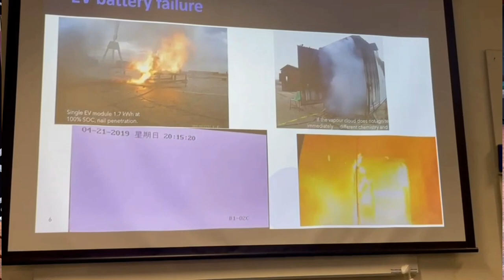How YOU Can Enhance Lithium-Ion Battery Safety: Insights from ECU Conference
In this video I will discuss some exciting topics that were covered in a conference at ECU, where we focused on lithium-ion battery safety and fire hazards. It's a critical concern for public safety and protecting valuable assets. Fortunately, there are effective solutions like monitoring systems for temperature, voltage, and current, as well as proper battery spacing and robust fire suppression systems.

As an electrical and SCADA engineer at ACE, I'm excited about the advancements in this field. We specialize in designing and integrating monitoring and control systems for battery storage across Australia. Interested in learning more? Stay safe!

💬 Comment with your thoughts or questions about BESS safety.

lithium-ion battery safety, fire hazards of lithium batteries, battery monitoring systems, SCADA systems in Australia, battery storage solutions, electrical engineering safety, fire suppression systems, battery system integration